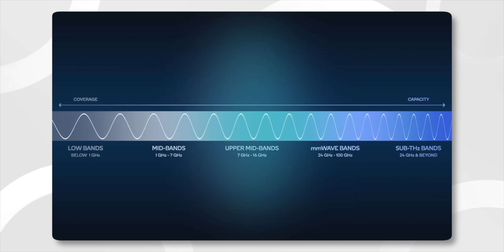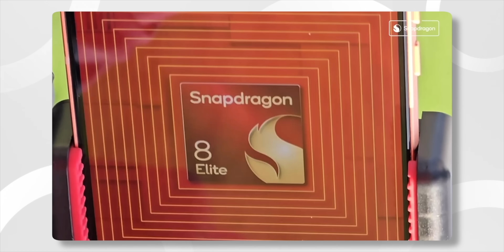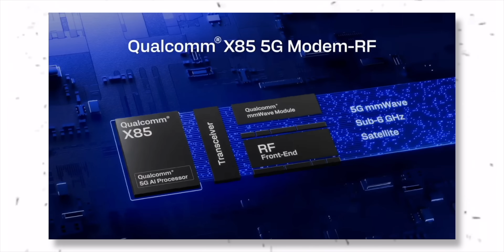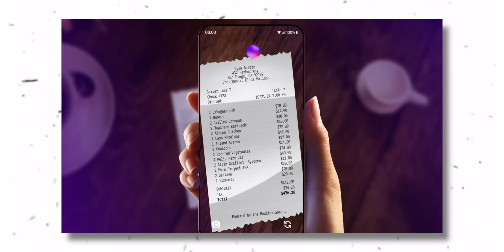Why Snapdragon is Better?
Snapdragon processors by Qualcomm are considered among the best due to their high performance, power efficiency, and advanced features across various devices. They offer flagship-level CPU and GPU performance, making them ideal for gaming, multitasking, and AI-driven applications. With industry-leading 5G connectivity, cutting-edge camera technology, and superior graphics capabilities, Snapdragon chips power top Android smartphones, tablets, laptops, wearables, and even automotive systems. Their optimized power efficiency, strong software support, and broad adoption across industries solidify Qualcomm's dominance in the mobile and computing landscape, making Snapdragon a top choice for performance and innovation.